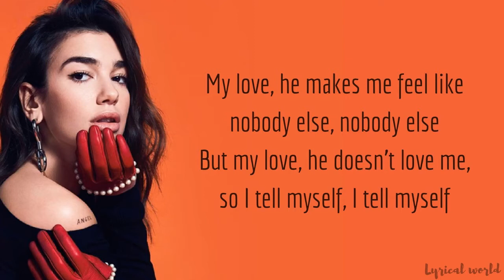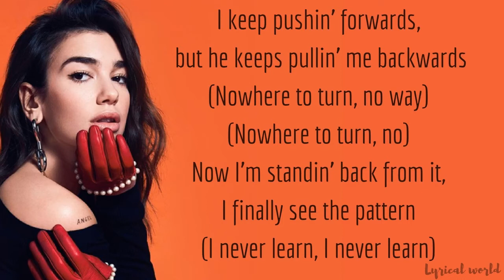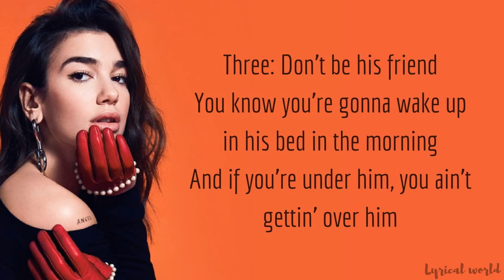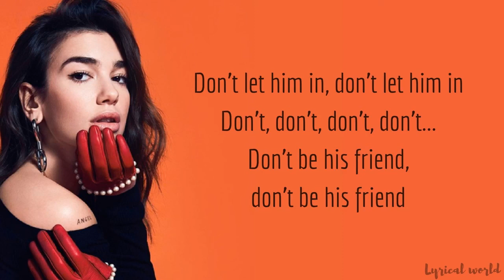New Rules - Dua Lipa (Lyrics)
DUA LIPA'S DEBUT ALBUM DL1 IS OUT NOW